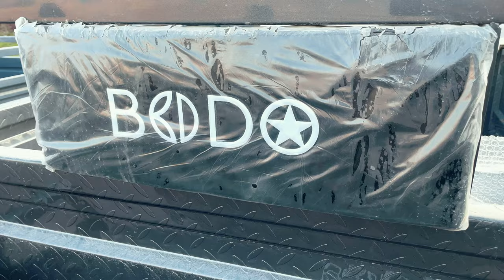BODO GULISTONDA AJOYIB AKSIYA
QISH OYIDA BARCHA FILIALLARIMIZDA AKSIYALAR KETMOQDA BIRIN KETIN ENDI ELON QILAMIZ! YANGILIKLARIMIZ OLDINDA

MANZIL: Sirdaryo viloyati guliston shahri, Eski Sut ishlab chiqarish zavod o'rnida
Mo'ljal: 1 most oldida
Murojaat uchun:
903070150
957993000